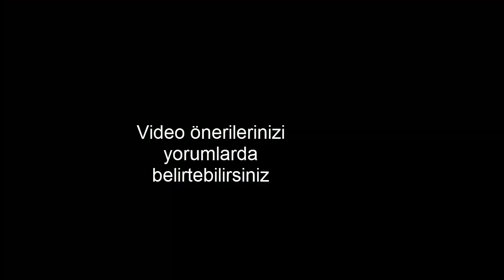Cs 1.6 Cs:Go Mod En İyi Server (#3)_Yeni Bıçaklar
cs 1.6 cs go mod
cs go
cs go yeni güncelleme
cs:go
CS:GO
CS:GO mod
csgo güncelleme
swesga
swesga swsi
cs 1.6 best server

by ardiyona
best server
cs 1.6 cs go mod best server